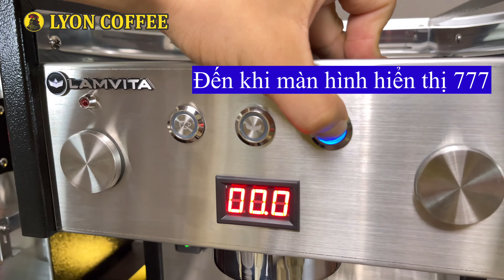Máy pha cafe Lamvita Go 1 group ! Cách setup cài đặt lượng nước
Cách setup cài đặt lượng nước máy pha cafe Lamvita Go 1 group chi tiết hướng dẫn chỉ dễ hiểu nhất
➡️ Hướng dẫn cách pha cafe, vệ sinh, cài lượng nước, những lưu ý quan trọng, những lỗi hay gặp phải khi chiết suất cà phê đen, sữa, bạc xỉu nóng đá bằng máy pha cafe Lamvita Go 1 Group ngon, giới thiệu review hướng dẫn chi tiết mô tả cách sử dụng máy pha Lamvita Go 1 Group để pha ra ly cafe Espresso đen đá ngon hấp dẫn. Trước hết, hãy đọc qua những điều cần biết, thông số kỹ thuật dưới đây để hiểu hơn về máy pha cà phê Lamvita Go 1 Group – Espresso Machine

0:00 LYON COFFEE giới thiệu
0:30 Máy pha cafe Lamvita Go 1 group ! Cách setup cài đặt lượng nước
3:00 Liên hệ tư vấn mua hàng qua Hotline 18009450

➡️ Mô tả dòng máy pha cà phê Lamvita Go 1 Group – Espresso Machine
- Là dòng máy pha cà phê chuyên nghiệp có xuất xứ ở Việt Nam dành cho các quán cà phê có công suất trung bình được thiết kế đa chức năng và thích hợp cho mọi mô hình kinh doanh cà phê Ý, cà phê take away...
- Được đặc chế riêng cho mô hình cà phê take away mang đi pha máy, LAMVITA Go là dòng máy tốt nhất được trang bị đầy đủ các tính năng tiện lợi cho mô hình cà phê năng động này.
 - Tích hợp bình nước inox cao cấp dung tích lớn nhất 5,5 lít
-  Chế độ nhắc người dùng châm khi thiếu nước, tuyệt đối an toàn cho bơm và máy
-  Định lượng theo thể tích, giúp người dùng luôn pha được các ly cà phê với chất lượng ổn định nhất.
➡️ Tính năng nổi bật khi sử dụng chiết suất của máy pha cà phê Lamvita Go 1 Group – Espresso Machine
💡 Cụm chiết xuất (Group head)
- Được thiết kế khác biệt hoàn toàn so với dòng máy 1 group trên thị trường. Group head ở đây được sản xuất bằng chất liệu đồng thau nguyên khối đảm bảo nhiệt độ duy trì ổn định nhất. Ngoài ra phải nói đến việc tích hợp một bộ đun (heater) độc lập, từ đó group head luôn luôn giữ nóng, heater này có thể điều chỉnh được dãy nhiệt độ từ 85 - 103 độ C thông qua thermostat, để thích hợp với từng cấp độ rang của từng loại cà phê.
💡 Chế độ chiết xuất thông minh (Pre infusion)
- Việc cà phê được ngâm với nước có áp suất thấp, giúp cho bề mặt cà phê nở ra và tự phân bố chặt chẽ hơn. Tránh trình trạng áp suất đột ngột làm cho bột cà phê bị phá vỡ liên kết, đồng thời tạo nên rãnh nước, dẫn đến việc chất lượng cà phê bị thay đổi trong những lần chiết xuất.
💡 Thiết kế thẫm mỹ
- Kiểu dáng mạnh mẽ.
- Thiết kế tinh tế và sang trọng.
➡️  Review thông số kỹ thuật máy pha cà phê Lamvita Go 1 Group – Espresso Machine
• Loại máy 1 group chuyên nghiệp
• Dung tích nồi hơi: 5,5 lít
• Kích thước: 320 x 472 x 510 mm
• Trọng lượng: 20 kg
• Công suất: 1300W
• Điện áp: 220V
• Xuất xứ: Việt Nam
• Bảo hành: 1 năm
➡️ Những lợi ích khi mua máy pha cà phê từ nhà cung cấp chuyên nghiệp uy tín Lyon Coffee
- Hướng dẫn sử dụng máy pha cà phê chi tiết
- Chính sách bảo hành, bảo dưỡng máy móc nhiệt tình
- Được mua giá cà phê pha máy sỉ áp dụng chỉ trong hệ thống nội bộ
➡️ Lyon Coffee chuyên cung cấp các dòng máy pha cafe chính hãng có bảo hành, hướng dẫn tận nơi, bảo hành, bảo trì tuyệt vời. Cần tư vấn thêm hãy gọi vào số điện thoại – zalo : 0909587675 hoặc số tổng đài 18009450
➡️ Đặc biệt chia sẻ miễn phí những kiến thức về dòng máy do chính Lyon Coffee biên soạn về: cách pha café đen nóng, vệ sinh, cài lượng nước, chỉnh độ xay, nhấn tamper, những lỗi hay gặp phải khi kinh doanh...
➡️ Ngoài ra, chúng tôi đang có thêm 2 mô hình nhượng quyền cho anh chị chọn lựa:
Lyon Coffee trân trọng thông báo !